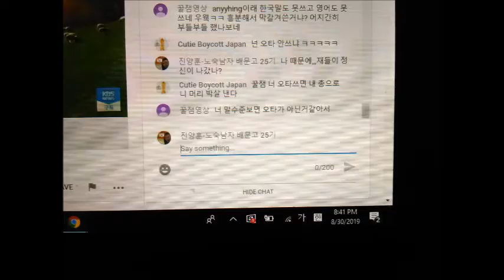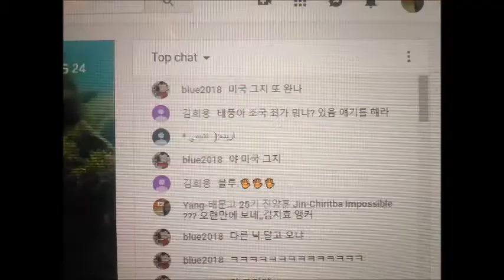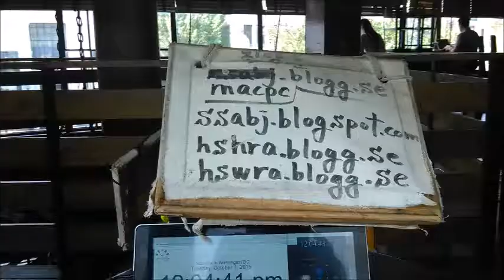in and out in Starbucks in Dupont Circle in Washington d c by Sep 30,Oct 01 2019 mon,tue